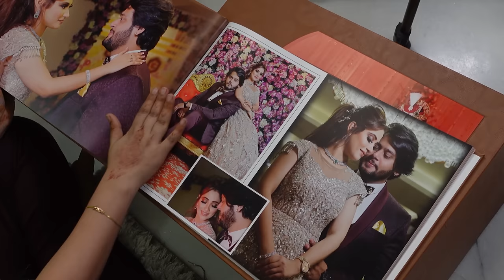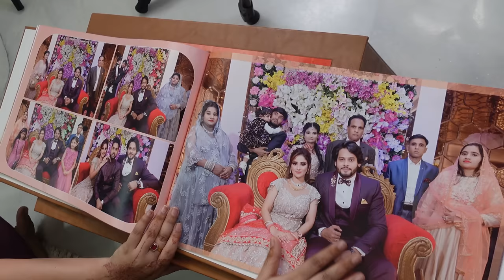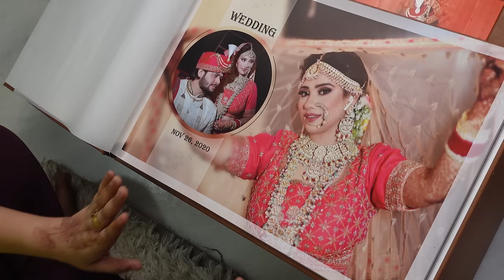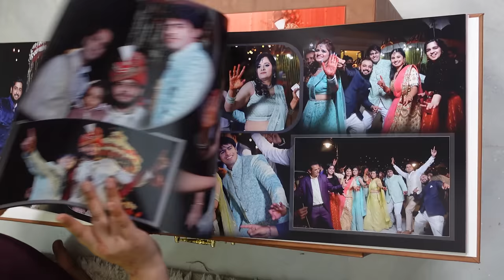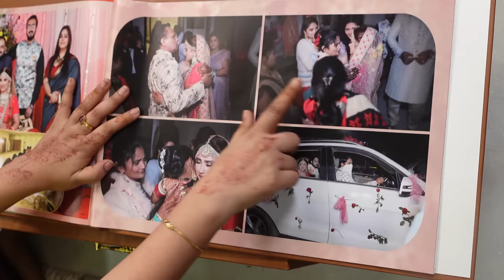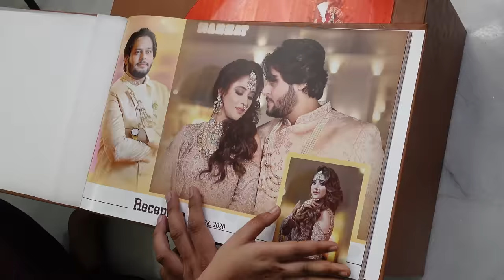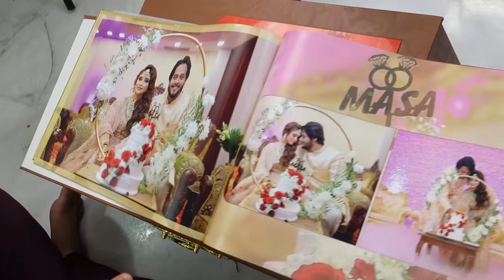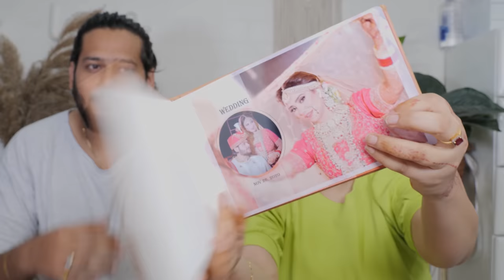Our Wedding Album❤️|| Unseen Photos of our marriage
hey guyzzz sharing a vlog.